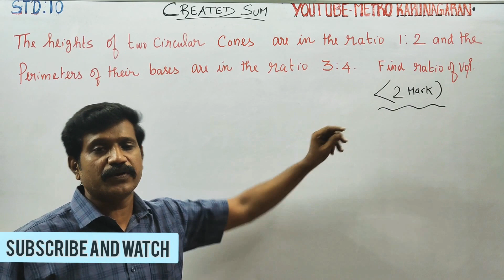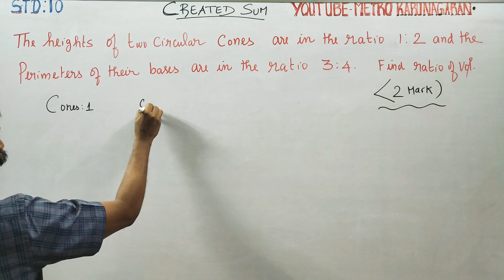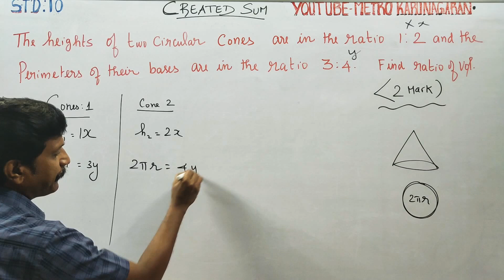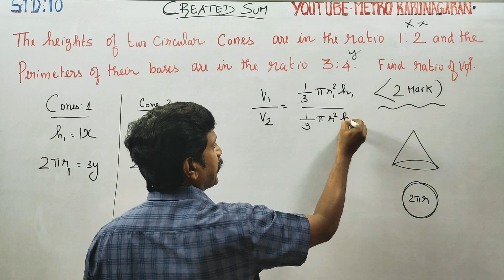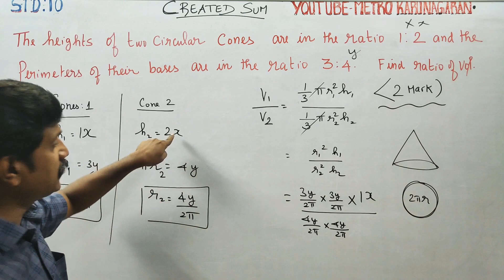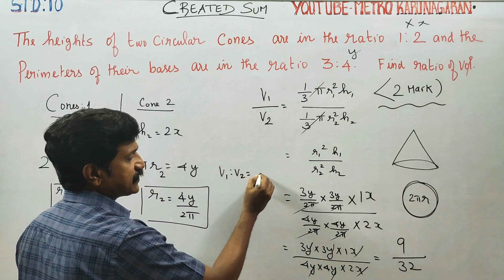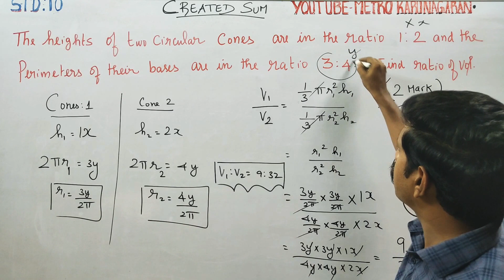10th Std Created Sum Heights of two circular cones are in ratio 1:2 and perimeter of their bases 3:4